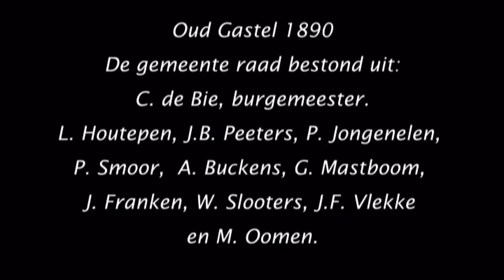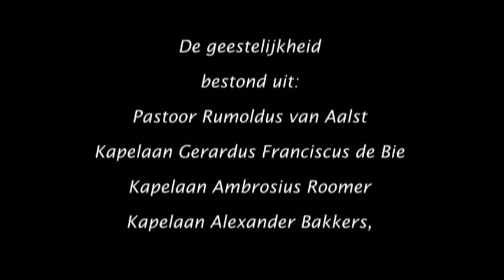1890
Oud Gastel in 1890